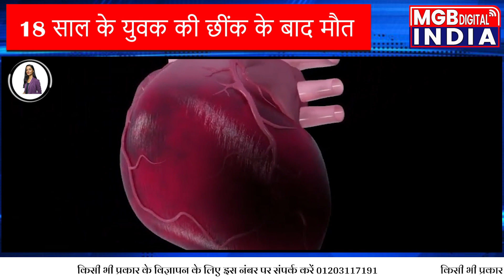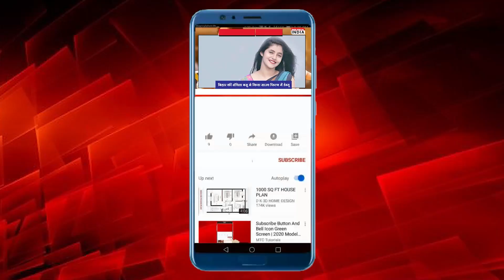क्यों बढ़ रहे युवाओं में Heart Attack के मामले? Heart Attack in Young Indians | Doctor | Health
18 साल का युवक, अपने दोस्तों के साथ सड़क पर चल रहा है। अचानक उसे छींक आती है और वो अगले पल ही जमीन पर गिर जाता। हॉस्पिटल ले जाने के बाद उसे मृत्यु घोषित कर दिया जाता है। आपका सर भी चकरा गया होगा की एक छींक से कैसे किसी जवान युवक की म…

Content Writer:- Sangrilla Thakur
Anchor :- Sangrilla Thakur